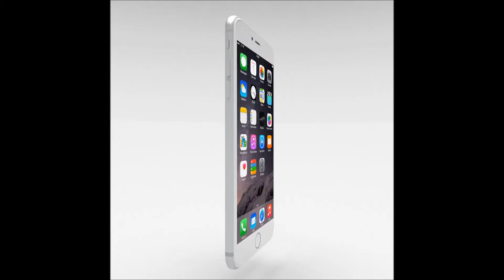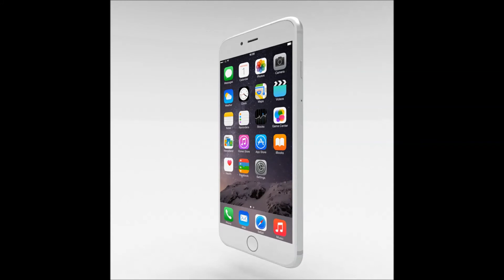iPhone 6 Plus Silver 3D Model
An Apple iPhone 6 3D Model Built in Blender and rendered with Cycles. The model can be found here: